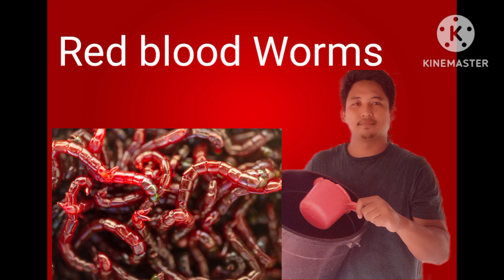blood worms. Pictures.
@Gumawa lang ako ng short video sa bago kong gawang thumbnail, pinagsama-sama ko lang e observe ang itsura sa video, nagandahan naman ako, ewan ko lang kung nagustuhan niyo.